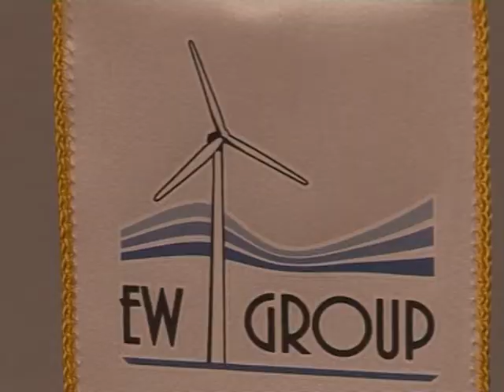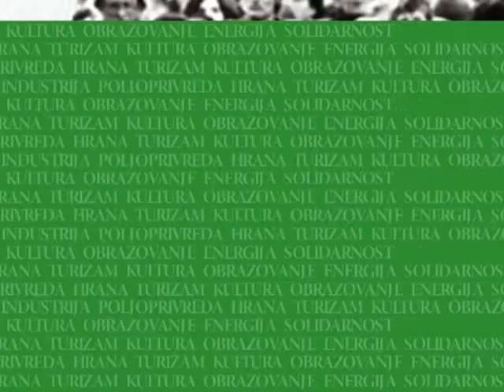MOJA VODA ZA UAE 270613